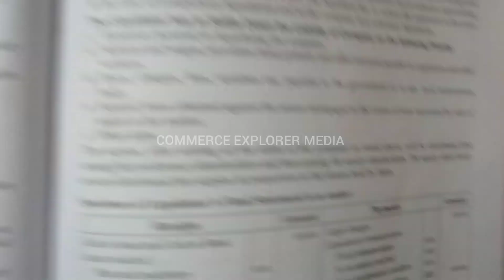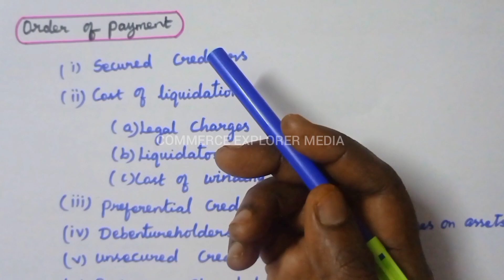Liquidation Accounts introduction in Tamil - Part 1